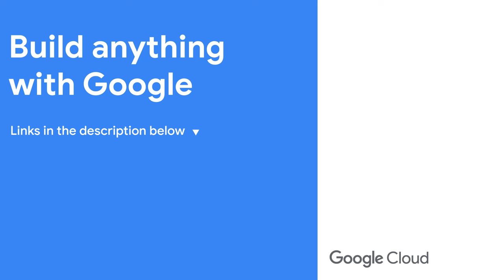2024 Developer Keynote recap with Richard Seroter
Join Debi Cabrera as she sits down with Developer Keynote speaker Richard Seroter. From all of the exciting announcements such as Gemini in BigQuery to Retrieval Augmented Generation (RAG) hear firsthand from the Chief Evangelist at Google Cloud on his thoughts on the future of work for cloud developers.

Chapters:
0:00 - Intro
0:56 - Gemini Pro Vision
2:09 - How Gemini is changing software delivery
4:18 - Gemini in BigQuery
5:28 - What is Retrieval Augmented Generation (RAG)?
6:53 - Closing thoughts
8:20 - Wrap up

Speakers: Debi Cabrera, Richard Seroter